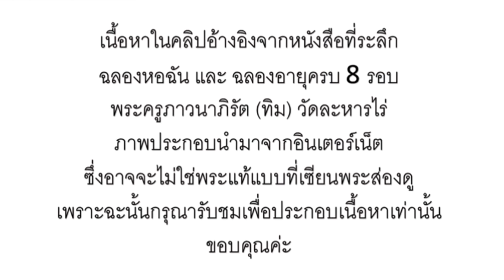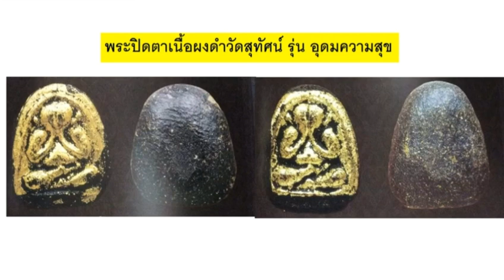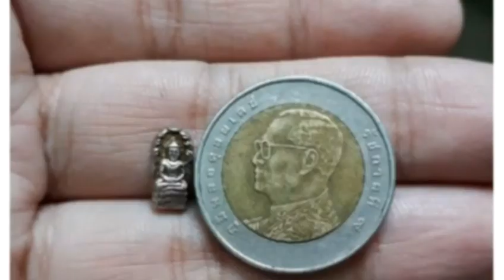5 พระเครื่องหลวงปู่ทิมที่สร้างเพื่อหาทุนสร้างศาลาการเปรียญปี 2517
5 พระเครื่องของหลวงปู่ทิมที่จัดสร้างเพื่อหารายได้ในการสร้างศาลาการเปรียญปี พ.ศ. 2517
1 พระชัยวัฒน์ และพระกริ่งชินบัญชร
2 พระปิดตามหาลาภ หรือ ภควัมบดี
3 พระสังกัจจาย
4 พระปรกใบมะขาม
5 เหรียญ “เจริญพร”